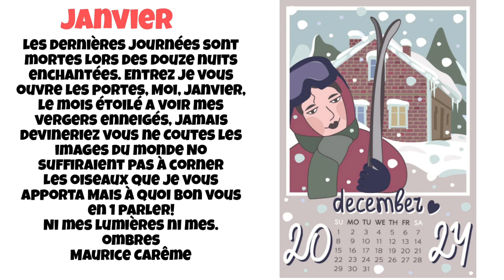poésie de janvier CP CE1 CE2